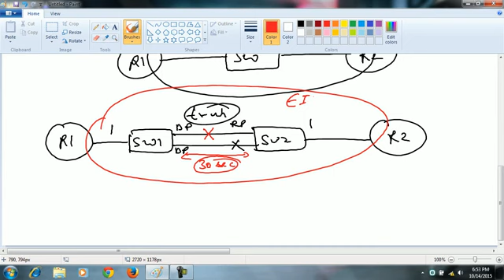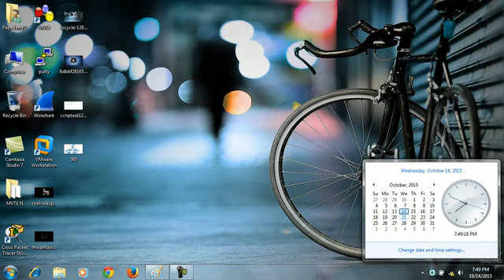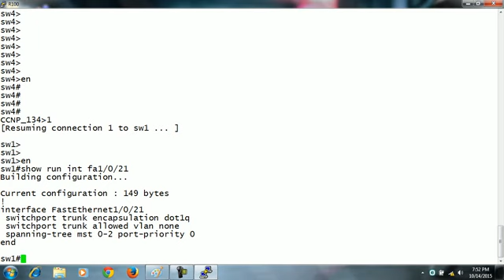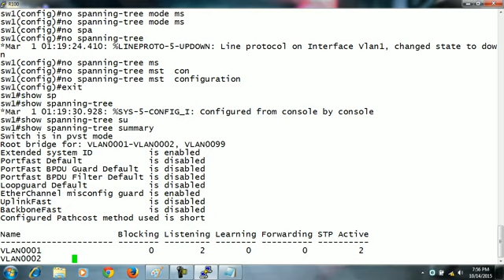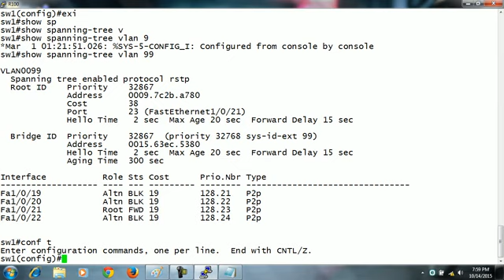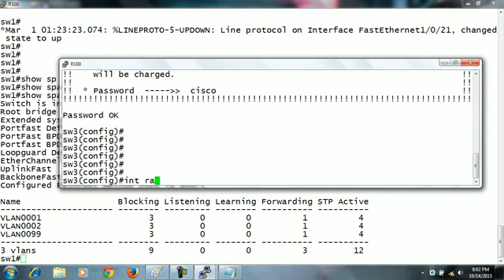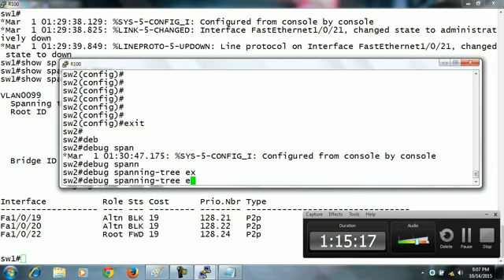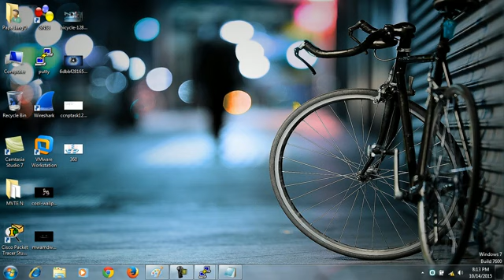How to configure Rapid Spanning Tree Protocol (RSTP) CCNP SWITCHING VIDEOS PART 13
"Learn how to configure Rapid Spanning Tree Protocol (RSTP) for faster and more efficient network topology management in this easy-to-follow tutorial! 🌐🔧

RSTP is an improvement over the traditional Spanning Tree Protocol (STP), providing faster convergence and better fault tolerance in Ethernet networks. In this video, we’ll walk you through the steps of configuring RSTP on Cisco switches to ensure a stable, loop-free network that recovers quickly from failures.

What You'll Learn:
✅ What is RSTP and How It Improves on STP
✅ Step-by-Step Guide to Configuring RSTP on Cisco Switches
✅ How to Configure RSTP Port Roles and States
✅ Best Practices for RSTP Implementation and Network Optimization
✅ Troubleshooting Common RSTP Configuration Issues

Ensure faster network recovery and avoid loops—watch now and configure RSTP for a resilient network!"